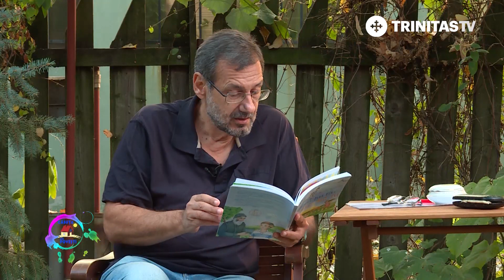Căsuța cu Povești. Cetatea lui Eu - episodul 12 (17 11 2018)